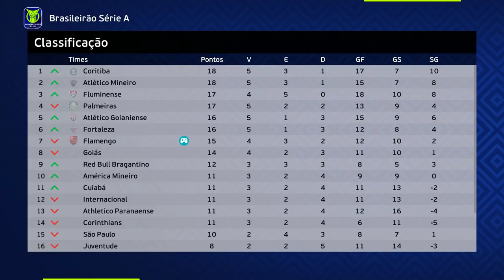O INÍCIO COM HUGO NENECA! RUMO AO ESTRELATO DE GOLEIRO #1 - EFOOTBALL 2022 Patch PES 2021